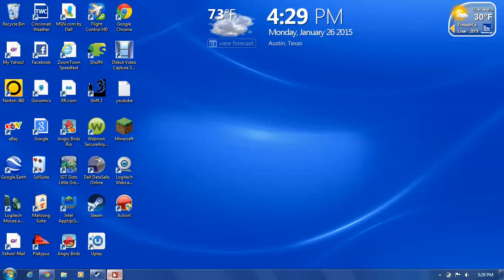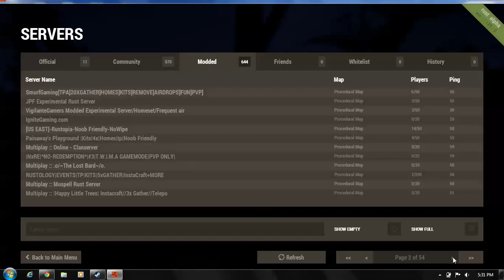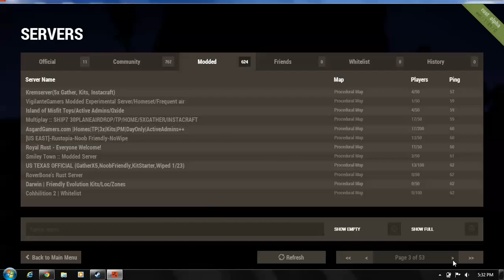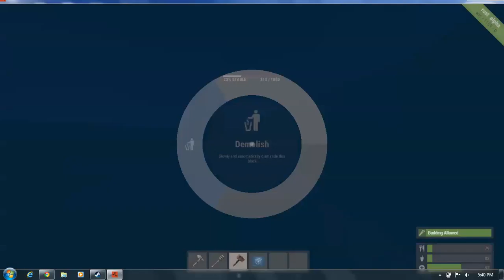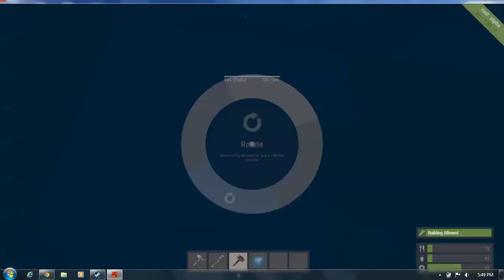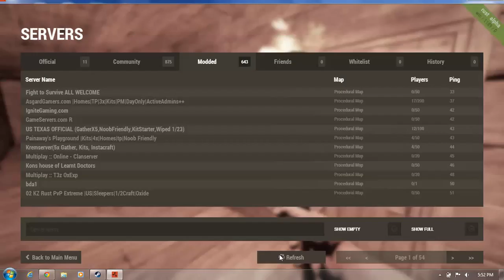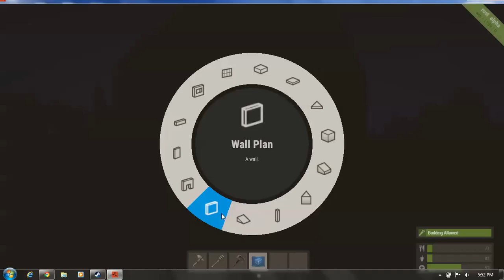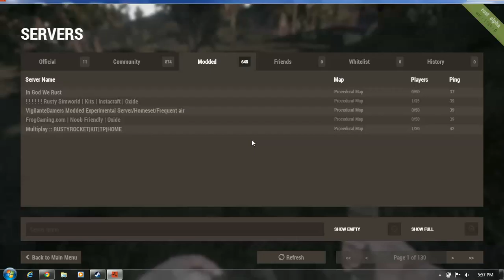Rust ep 3